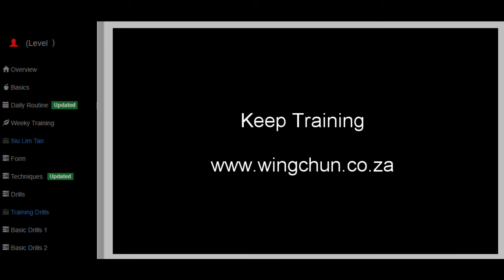Wiing Chun Online Training